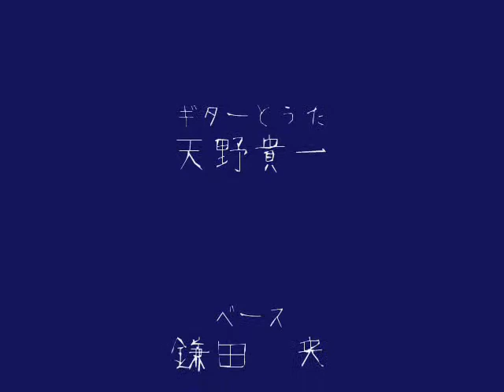またな / ブルースロマン+白庄司孝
稲生座